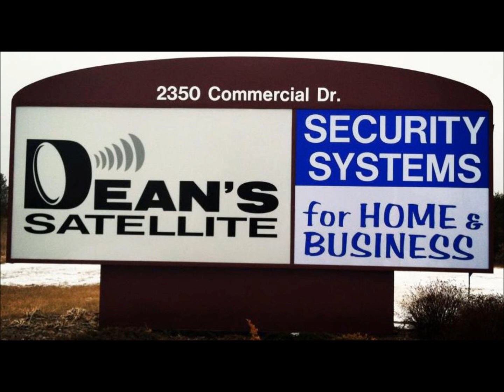DHSADT Door to Door Radio Commercial Brent and Tracy.wmv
Dean's Home Security = Peace of Mind. Ask us about our 3 in 1 Protection plan that costs a little more than a dollar a day. Burglary, Fire and Medical Protection.